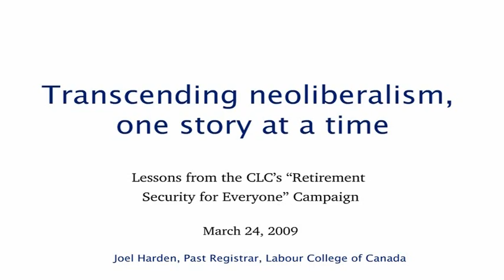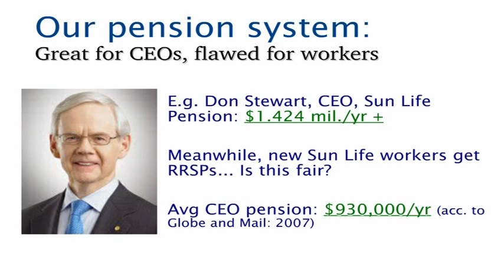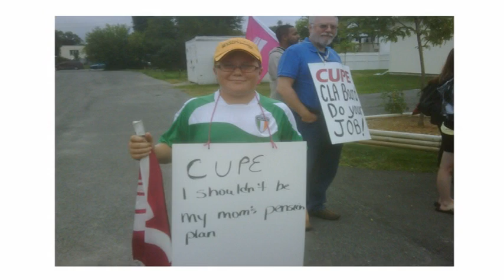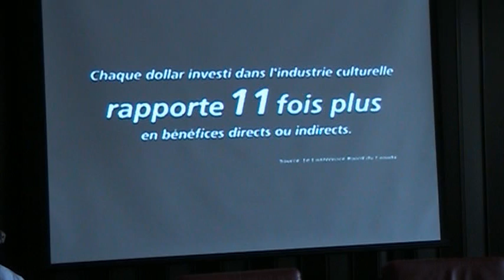Public Finance, Pensions and P3s [2/3]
"Transcending neoliberalism, one story at a time: Lessons from the CLC's 'Retirement  Security for Everyone' Campaign" by Joel Harden, Labour College of Canada. Presented 23 March 2012, Ryerson University, Toronto.